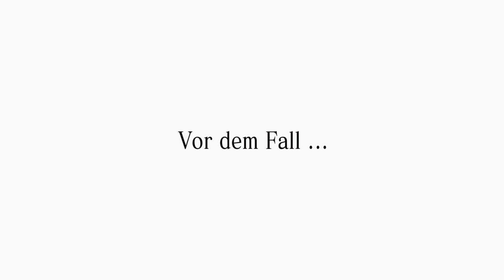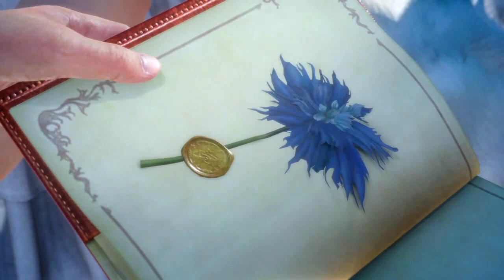FFXV part 1 / Die Reise beginnt, Prinzesschen